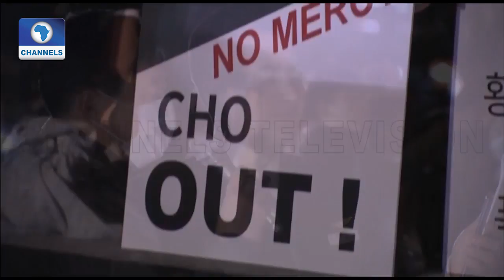Special Report On Airfrance |Aviation This Week